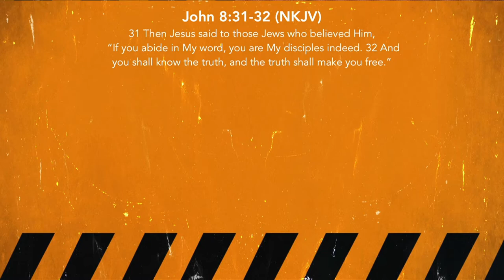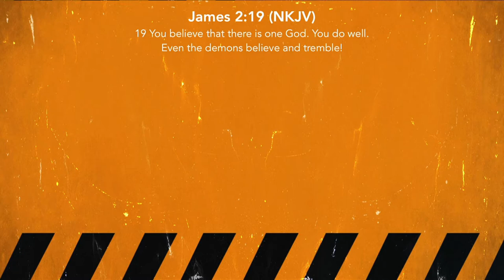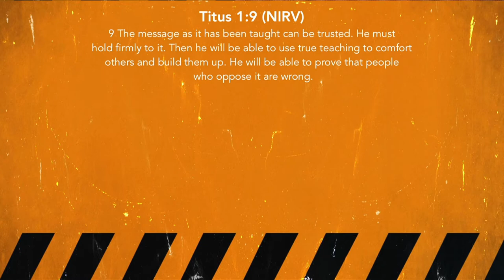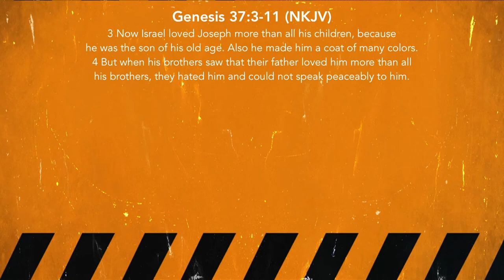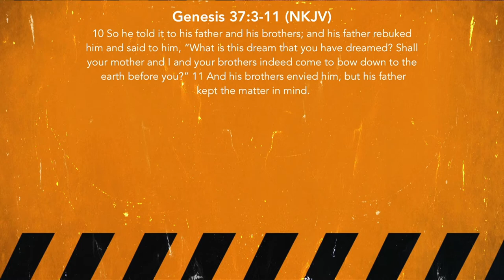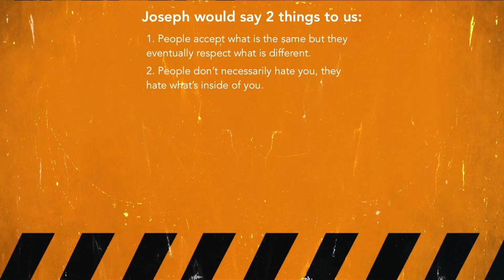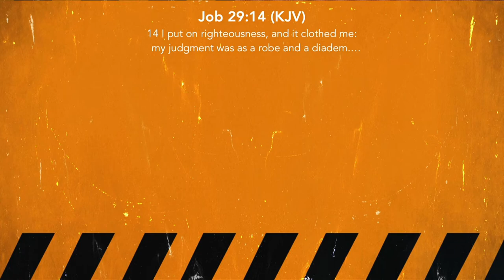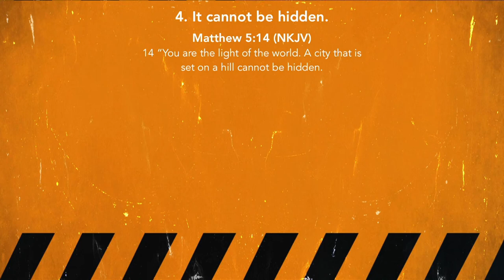Dangerous Theology Part 1 | Pastor Mauricio Ruiz